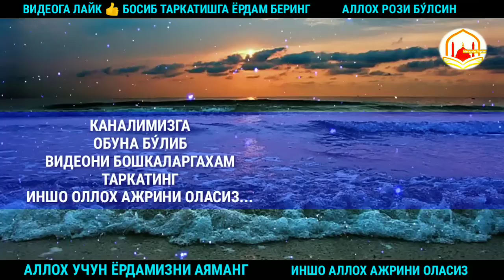ФАРЗАНТЛАРИЗДАН ОГОХ БУ́ЛИНГ ШУКУРУЛЛО ДОМЛА МАРУЗАЛАРИ BOLADAN OGOH BÕLING SHUKURULLO DOMLA MARUZA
𝑽𝒂 𝒆𝒔𝒍𝒂𝒕𝒊𝒏𝒈. 𝑨𝒍𝒃𝒂𝒕𝒕𝒂, 𝒆𝒔𝒍𝒂𝒕𝒊𝒔𝒉𝒍𝒊𝒌
𝒎𝒐'𝒎𝒊𝒏𝒍𝒂𝒓𝒈𝒂 𝒎𝒂𝒏𝒇𝒂𝒂𝒕 𝒃𝒆𝒓𝒖𝒓.
𝒔𝒊𝒛 𝒉𝒂𝒎 𝒃𝒊𝒕𝒕𝒂 𝒍𝒊𝒌𝒆 👍 𝒃𝒐𝒔𝒊𝒃 𝒐'𝒛 𝒉𝒊𝒔𝒔𝒂𝒏𝒈𝒊𝒛𝒏𝒊 𝒒𝒐'𝒔𝒉𝒊𝒏𝒈 !
𝒔𝒂𝒉𝒊𝒇𝒂𝒎𝒊𝒛𝒈𝒂 𝒐𝒃𝒖𝒏𝒂 𝒃𝒐'𝒍𝒊𝒏𝒈 !

ЯНГИ БЛОГЕРЛАР
ЮТУБ БУ́ЙИЧА

ЭХСОН ВА ХАЙРИЯ УЧУН КАРТА РАКАМЛАР
💳 VISA 👉 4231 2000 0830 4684
HUMO  СЕБЕР👉  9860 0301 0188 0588

(( РЕКЛАМА ВА МУ́ХТОЖЛАРДАН ТАШКАРИ,
БОШКА САВОЛЛАРИНГИЗГА ЖАВОБ БЕРИЛМАЙДИ.
БУ́ЛАР БУ́ЛМАС САВОЛЛАР БИЛАН МУРОЖАТ КИЛМАНГ!!! ))

АЛЛОХ РОЗИ БУ́ЛСИН СИЗЛАРДАН.
ХАТО КАЧИЛИКЛАРИМИЗ УЧУН ОЛДИНДАН УЗУР СУ́РАЙМИЗ.

АГАР СИЗ КАНАЛИМИЗДАГИ ВИДЕОЛАРГА ХАТО ВА
НО КОНУНИ ХАТТУ ХАРАКАТЛАР СЕЗСАНГИЗ
ДАР ХОЛ БИЗГА МУРОЖАТ КИЛИБ ОГОХЛАНТРИНГ.

БОШИГА КУ́ЙИЛГАН ВИДЕОНИ МАРУЗАГА АЛОКАСИ ЙУ́К!!!

𝑰𝒎𝒌𝒐𝒏𝒊 𝒃𝒐𝒓 𝒃𝒊𝒓𝒐𝒗𝒅𝒂𝒓𝒍𝒂𝒓 𝒌𝒂𝒏𝒂𝒍𝒊𝒎𝒊𝒛𝒈𝒂 𝒐𝒃𝒖𝒏𝒂 𝒃𝒐'𝒍𝒊𝒏𝒈 !